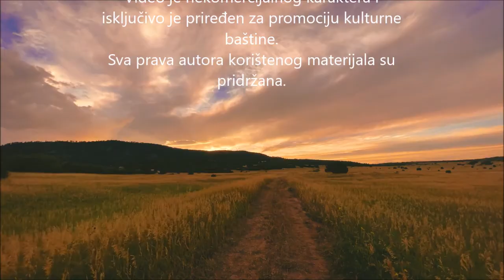TAMBURICI - Ilija Blažanović - Interp. Josip Vrbić Tataran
Pjesma ''Tamburici''  - autor Ilija Blažanović
Zbirka: ''Pjesma moje duše''
Čitao i video uredio: Josip Vrbić Tataran
Muzika. Milan Pridraški - tambura, instrumental.

TAMBURICI

Šute šume, šute polja
moja rijeka nijemo teče
stao život stalo vrijeme
ma ni ptica da proleće

Sklonile se pjesme moje
ispod krika ratnih rana
samo vjetar tiho šumi
ej sviraču, ima dana

Bit će žita, bit će polja
i svatova, lijepih snaša
samo ne daj, ej sviraču
da zašuti žica naša.

Bit će pjesme, poljubaca
po sokaku noći strasne
sviraj Baja, udri žicu
da tambura ne ugasne.

I da cijeli svijet nestane
pa i srce da zašuti
Slavoniju našom ravnom
tamburica će se čuti.

Sviraj drvo javorovo
na sve strane nek se čuje
gdje zazvoni tvoje zvono
šokadija tvoja tu je...
Autor pjesme: Ilija Blažanović
Please note:
This is a non-profit video made solely for the purpose of study, review or critical analysis purposes only.